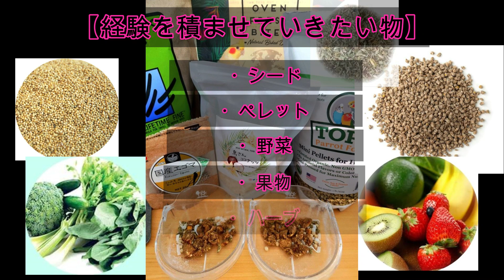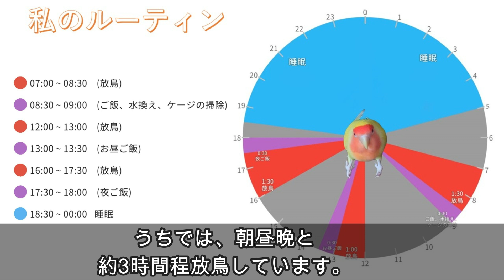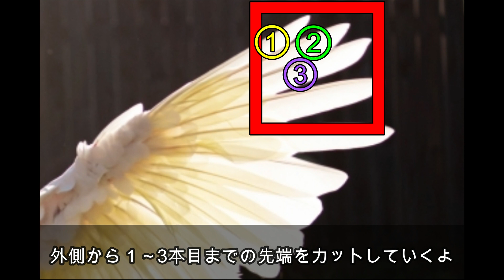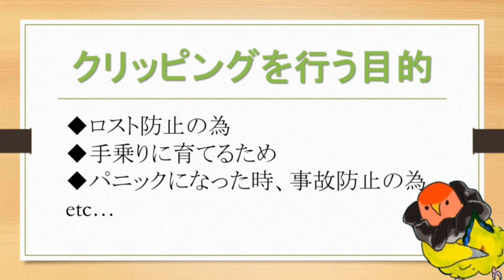【インコ飼い必見】インコをお迎えして幼鳥期にやるべき5つのことはコレ！！！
今回はインコをお迎えして幼鳥期にやるべき5つのことでお話しました。
全てにおいて一概には言えませんが、一番は何がインコちゃんのためになるか
インコちゃんの将来を考えた末に何を幼鳥期で行いお世話をしていくのか
それは飼い主様の考えの元なので、何事にも間違いはないと思っています。

一つの参考として見てもらえたら嬉しいです。

食事の面は本当に大切な事だと思いがっつり「くどく」動画に入れてみました。
出来る事ならお迎えの前に一冊でも本などを読んでいると食に対しても理解がより一層深まると思います。

因みにお迎えしてやるべき
病院での検査やケージの準備などとはまた別内容となっております。

動画協力者：サムネ作成 フォト職人⇒Sachimiyoさん
お仕事依頼はTwitterのDMまで♪